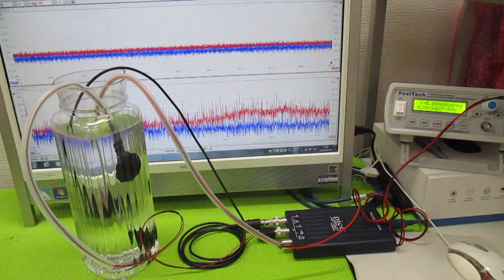超音波発振による相互作用を考慮した「超音波制御技術」 ultrasonic-labo